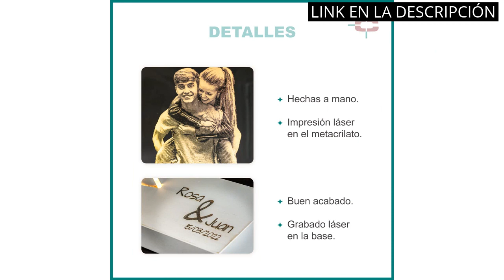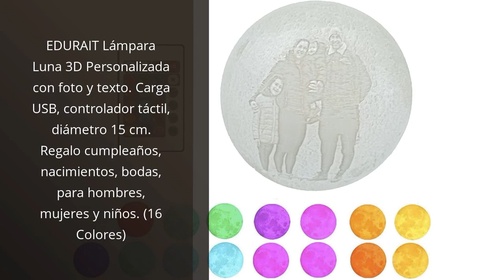LAMPARA LED FOTO: Las 5 mejores lámparas LED para iluminar tus fotos 1️⃣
✋  Aquí están las 5 mejores lámparas led para iluminar tus fotos disponibles en el mercado.

🔽🔽🔽 ENLACES DE COMPRA LAMPARA LED FOTO 🔽🔽🔽

1) Panorama Placa Spotify Personalizada con Luz Negro 21x30 cm - Lampara Personalizada Spotify - Placa Metacrilato con Foto Personalizada - Cuadro Spotify Personalizado - Regalo Personalizado

2) Lámpara Personalizada con tu Foto | Foto Central | Luz LED Incluida + Interruptor Táctil | Soporte de Madera Grabado | Ideal para Regalar a tus Amigos, Pareja y Familiares

3) Transparent Gift Lámpara de Mesa 3D Led Personalizada Ilustrada con Foto + Nombre - Lámpara de Metacrilato con Luz Nocturna - El Regalo Original de Cumpleaños, Parejas, Novios, Bodas y Mejores Amigos

4) iDIY Lampara Personalizada con tu Foto - Personalizada 3D Led Lámpara, Regalo Día de la Madre Mamá Regalo Original para Cumpleaños, Navidad, Acción de Gracias

5) EDURAIT Lámpara Luna 3D Personalizada con foto y texto. Carga USB, controlador táctil, diámetro 15 cm. Regalo cumpleaños, nacimientos, bodas, para hombres, mujeres y niños. (16 Colores)

00:00 - Intro
00:05 - 1) Panorama Placa Spotify Personalizada con Luz Negro 21x30...
00:40 - 2) Lámpara Personalizada con tu Foto | Foto Central...
01:09 - 3) Transparent Gift Lámpara de Mesa 3D Led Personalizada...
01:38 - 4) iDIY Lampara Personalizada con tu Foto - Personalizada...
02:18 - 5) EDURAIT Lámpara Luna 3D Personalizada con foto y...
02:50 - Outro